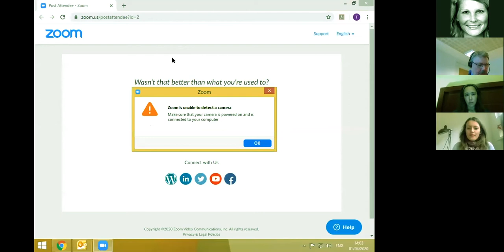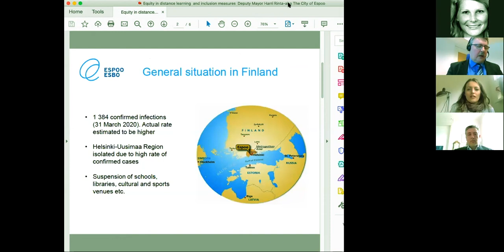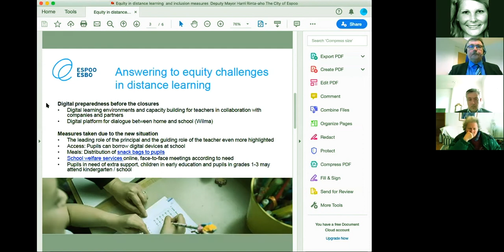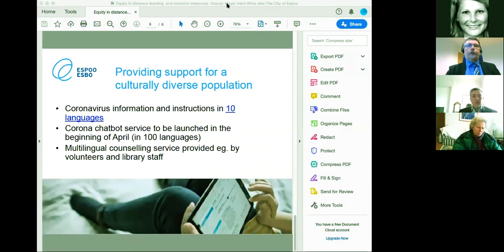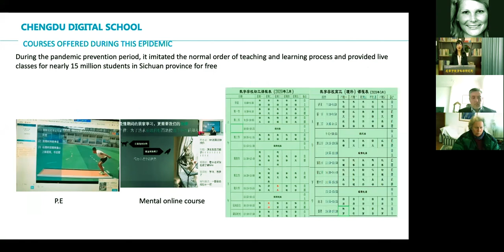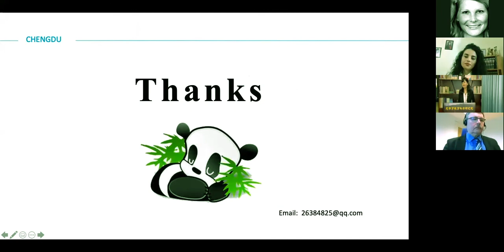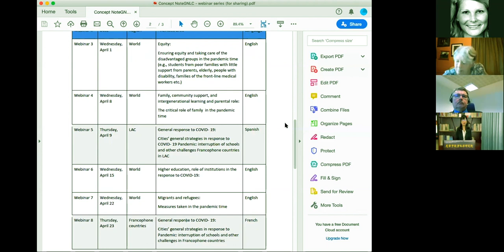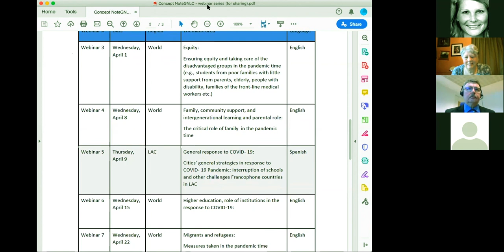UNESCO GNLC webinar 1 April 2020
GNLC webinar: UNESCO learning cities’ responses to COVID-19, 1 April 2020. for further information.